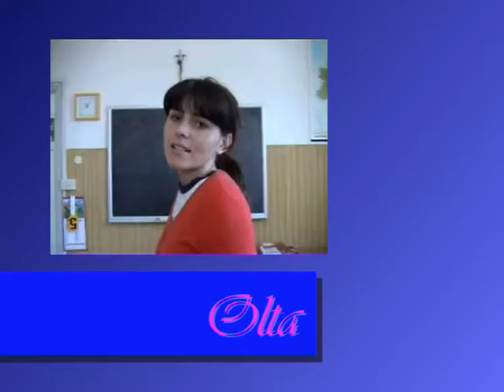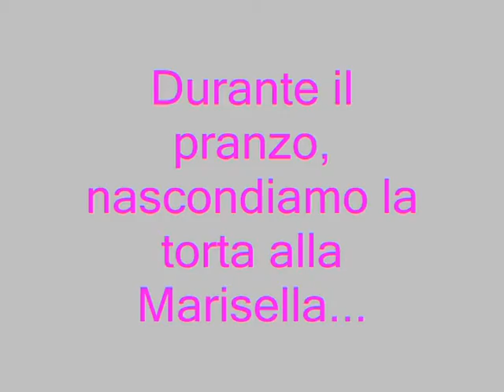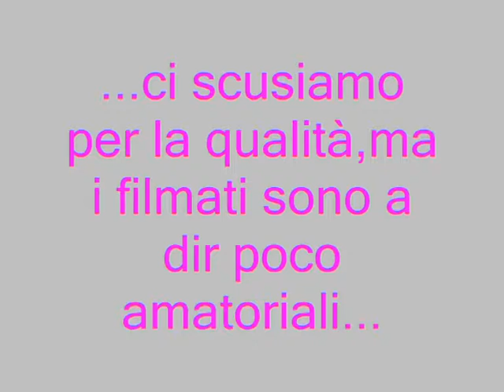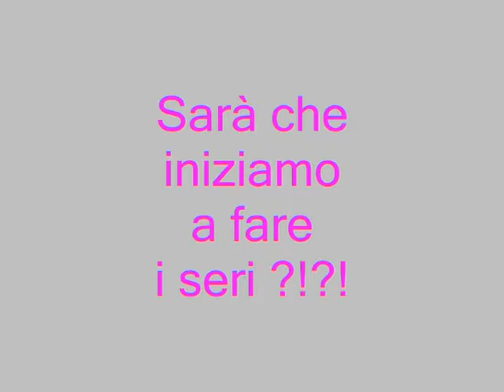*** Liceo Linguistico Santa Marta *** xxx88